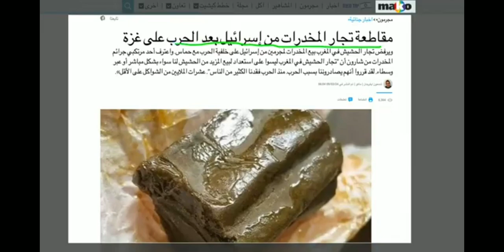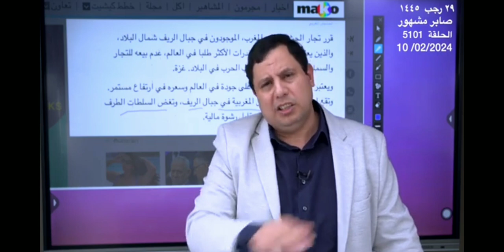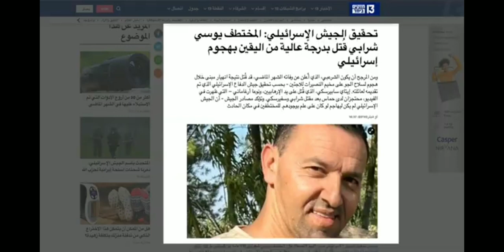تاجر المخدرات محمد السادس يوقف المخدرات للشباب الإسرائيلي خوفا على صحتهم ويغرق شباب المغرب والعرب به